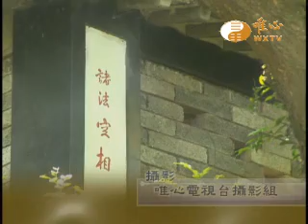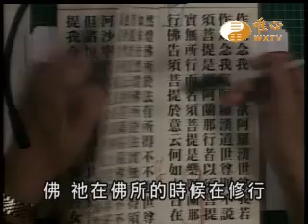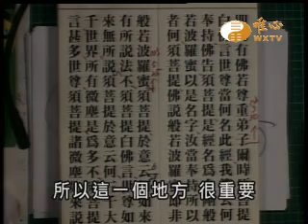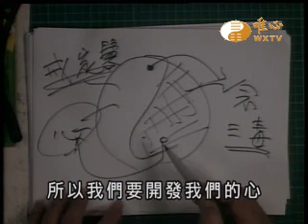【金剛般若波羅蜜經506 】｜ WXTV唯心電視台